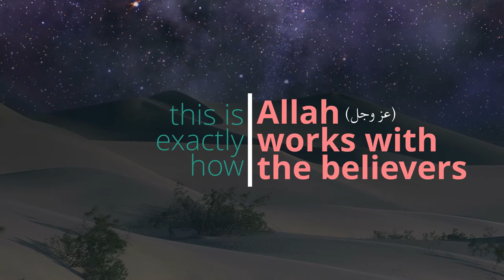Think Good of Your Lord | Sheikh Hazem Rajab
As the era of uncertainty continues, this short reminder asks you to reflect upon the tests of the believers before - and how Allah looked after them, and will surely look after us all.